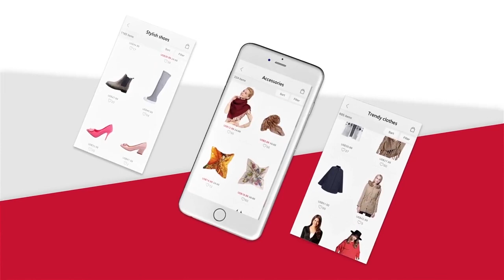Jollychic Dubai Fashion Days 2018